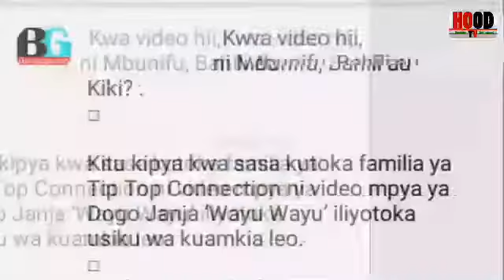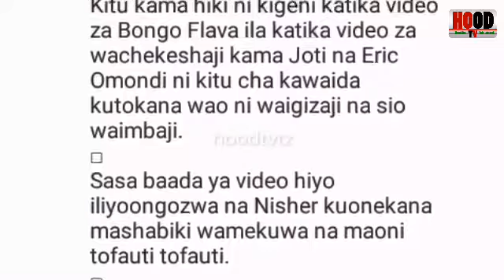TOBA! DOGO JANJA KAFIKIA HUKU, UBUNIFU UMEKWISHA